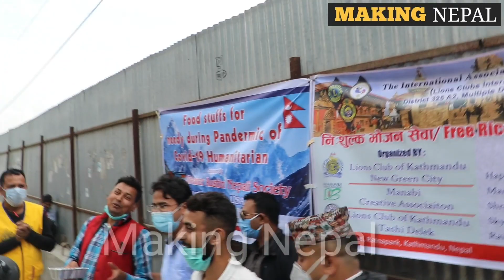ज्ञानेन्द्र शाहिले पुरानो बसपार्कमा भोकालाई खाना खुलाए सबैले गरे जयजय gyanendra Sahi making Nepal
ज्ञानेन्द्र शाहिले पुरानो बसपार्कमा भोकालाई खाना खुलाए सबैले गरे जयजय gyanendra Sahi making Nepal director dipesh raj pandey                                                                                     Making Nepal